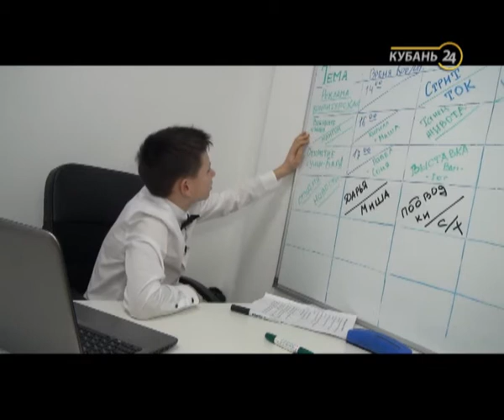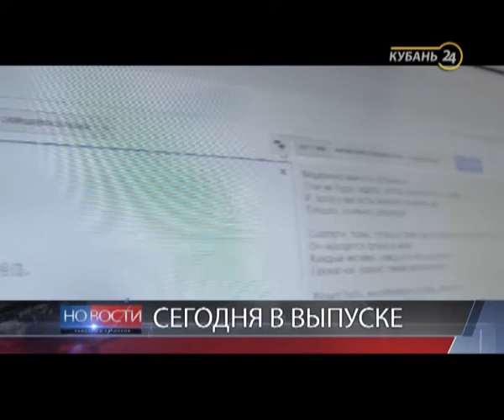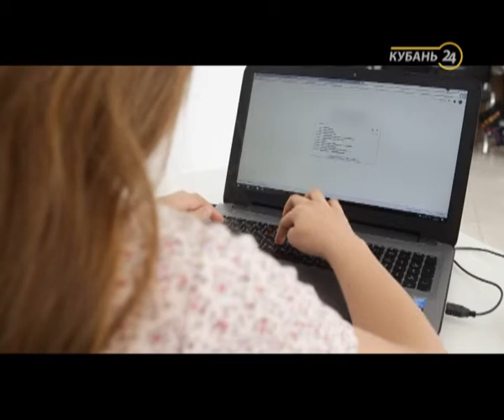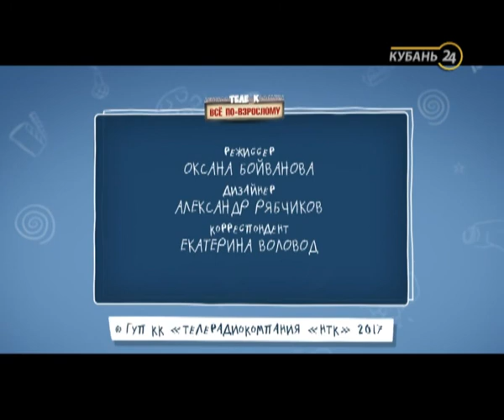12.03.17 Программа «Все по-взрослому»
Программа состоит из двух частей. Первая — закулисная жизнь юных журналистов: сложности, с которыми они сталкиваются в процессе создания новостей, споры, курьезные случаи, творческие кризисы — в общем, все, как и бывает на настоящем взрослом ТВ.
Вторая часть — это и есть тот самый новостной выпуск, который готовили ребята в начале программы. Он состоит из новостей из жизни подростков, интересной и полезной информации, сюжетов на спортивную тему и конечно, рубрики «Погода». В уникальной рубрике «Казачья мова» ученики школ Краснодара и края пытаются понять старинные казачьи слова и выражения.